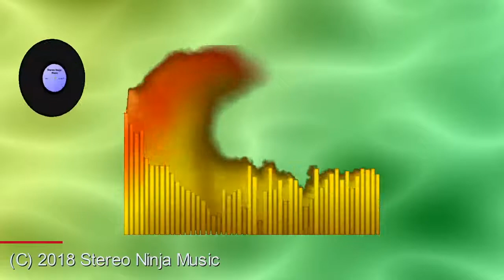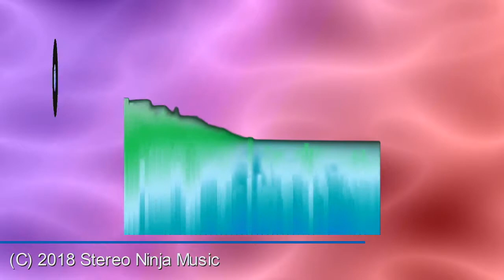Through the Sky I Fly - a song by Stereo Ninja Music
Through the Sky I Fly is a techno song that I made.  It features the Casio HT-700 Spectrum Dynamic Synthesiser from the late 80’s and it uses some custom patches that I made.  It is also a remix of a song that I made while back called “Sun Beams”.

All sounds except for the drums were produced with the Casio HT-700.

(mp3 only)

Like my music?  You can access my channel by clicking on my username.

Feel free to thumb up and share my video too :)

Got a question about the keyboard used in this video?  Please check out my keyboard Frequently Asked Questions (FAQ) page on my

Equipment used:

MacBook Pro mid 2012 running OSX El Capitan
Griffin iMic
Casio HT-700